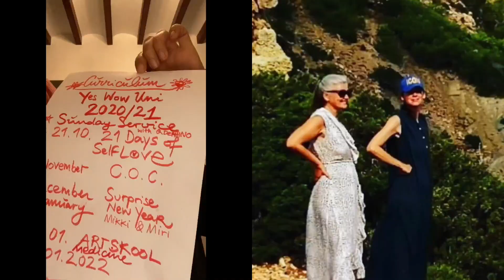Mikkis Magic Monday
A recap of our week and some announcements for the Sunday Service 16:00h CEST and for the rest of the program of the Yes Wow Uni...